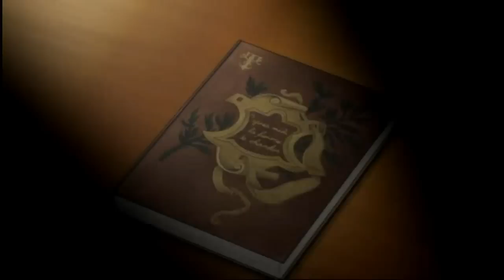The Familiar of Zero - Love Potion Scene (Up to Tabitha)